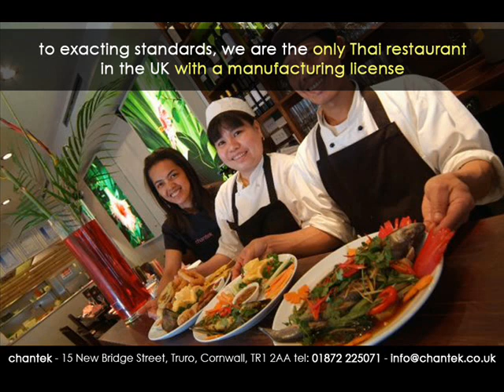Chantek Ready Meals VIDEO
We are pleased to introduce to you our range of authentic Thai ready meals which you can have delivered frozen to your door.

Chantek is an award winning restaurant achieving a Bronze Medal in 2007 from The Cornwall Tourist Awards and it is the only Asian member of Cornish Accredited Restaurants.

Established in Truro in 2004, Chantek has won the recognition of thousands of clients who regularly enjoy our excellent Thai and South East Asian gourmet meals cooked by Thai chefs

Chantek has now expanded into the production of ready meals. Our most popular meals are prepared by 5 star chefs at our own restaurant premises and can be delivered frozen throughout the UK by a specialist distribution company.

Our dishes can enhance any high quality menu, introducing an element of variety and excitement which has been recognised by many.

Should this offer be of interest to you, one of our directors would be happy to talk further with you or receive you at our Restaurant in Truro to discuss a deal which could best suit your needs.